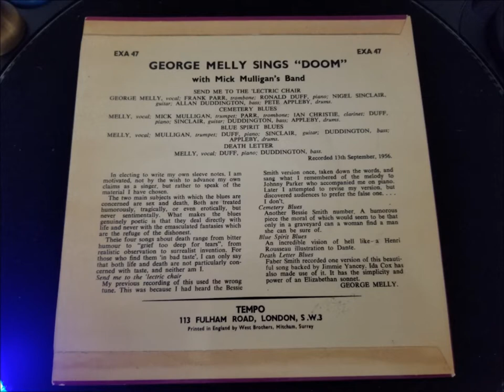George Melly with Mick Mulligan's Band - Send me to the 'Lectric Chair/Cemetery blues (1956)